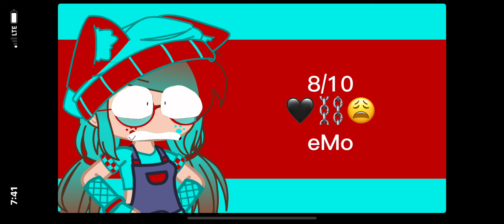Rating Green Screens! (credits to the AMAZING creators!!)